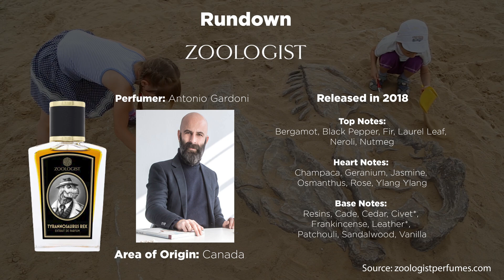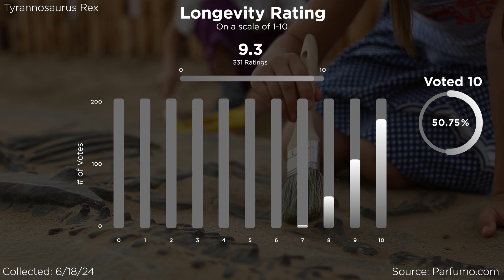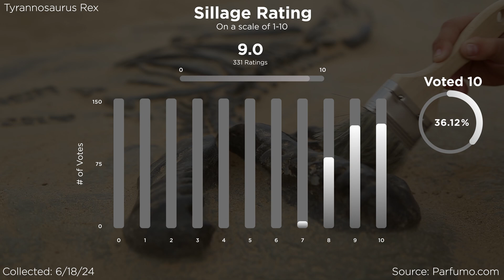Zoologist T-Rex Review 🦖💀 (w/ Data)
My review of Zoologist Tyrannosaurus Rex

00:00 Intro
00:32 Rundown
01:02 Data Analysis
02:52 My Impression
06:04 Wife's Impression
08:25 Overall Opinion